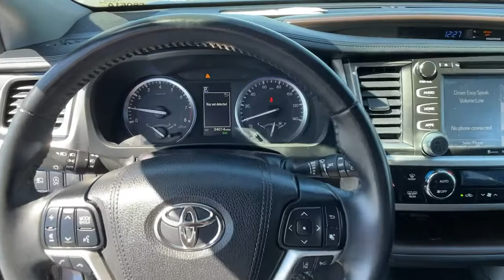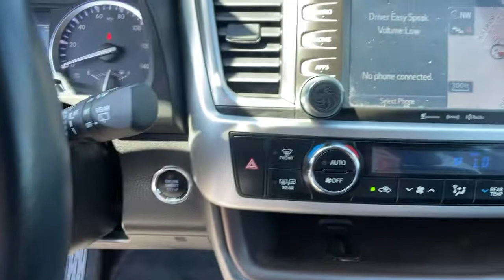2019 Toyota Highlander Ventura, Oxnard, Simi Valley, Thousand Oaks, Northridge, CA 58051A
Predawn Gray Mica Used 2019 Toyota Highlander available in Ventura, California at Ventura Toyota. Servicing the Oxnard, Simi Valley, Thousand Oaks, Northridge, CA area.
2019 Toyota Highlander XLE V6 FWD - Stock#: 58051A - VIN#: 5TDKZRFH8KS308680

Ventura Toyota
6360 Auto Center Drive

CARFAX 1-Owner Clean Toyota Certified LOW MILES - 34010! Sunroof NAV Heated Leather Seats 3rd Row Seat Power Liftgate AND MORE! KEY FEATURES INCLUDE: Leather Seats Third Row Seat Navigation Sunroof Quad Bucket Seats Power Liftgate Rear Air Heated Driver Seat Back-Up Camera Satellite Radio iPod/MP3 Input Bluetooth CD Player Aluminum Wheels Keyless Start Rear Spoiler MP3 Player Keyless Entry Privacy Glass Remote Trunk Release. OPTION PACKAGES: ROOF RACK CROSS BARS. Toyota XLE with Predawn Gray Mica exterior and Black interior features a V6 Cylinder Engine with 295 HP at 6600 RPM*. Just Serviced 2 keys + Carpet Floormats EXPERTS CONCLUDE: Edmunds.com explains Thanks to its just-right size the Highlander is also easy to maneuver around town and does so at near-luxury levels of quiet and comfort. The suspension smooths out all the bumps and ruts in the road commendably well.. BUY WITH CONFIDENCE: CARFAX 1-Owner Certified vehicles must pass a thorough 160-point inspection 7 Year/100000 Mile Limited Powertrain Warranty 12-Month/12000-Mile Limited Comprehensive Warranty 1 Year Roadside Assistance includes jump starts lockouts fuel delivery flat tire service and more Free CarFax Vehicle History Report included Pricing analysis performed on 3/7/2022. Horsepower calculations based on trim engine configuration. Fuel economy calculations based on original manufacturer data for trim engine configuration. Please confirm the accuracy of the included equipment by calling us prior to purchase.